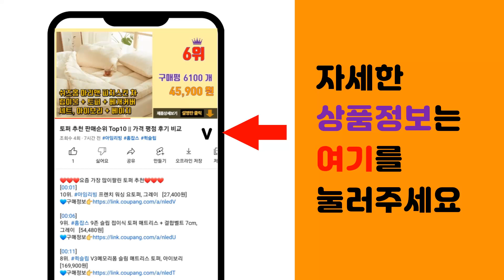고양이 용품 추천 판매순위 Top10 || 가격 평점 후기 비교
❤️❤️❤️요즘 가장 많이팔린 고양이 용품 추천❤️❤️❤️

[00:01]
10위. 하랑펫 고양이 조개빗 피부사랑 죽은털제거 사랑빗 털관리 브러쉬, 블루, 1개 [9,900원]

[00:06]
9위. Runcats런캐츠 마따따비 열매 고양이이갈이 치석제거 고양이치발기 캣츠 낚시줄 밧줄 심심 [9,900원]

[00:11]
8위. #3651 맛있는 짜요 짜먹는 고양이 츄르 간식, 60개, 12g, 3종 혼합   [10,340원]

[00:16]
7위. 딩동펫 반려동물 투명 우주선 백팩, 블랙, 1개 [14,470원]

[00:21]
6위. 쬬린 치석제거 이갈이 고양이 장난감 3P, 3개 [9,900원]

[00:26]
5위. 행복한댕냥이 반려동물 원터치 브러쉬, 블루, 1개 [8,450원]

[00:31]
4위. 펫인 고양이 소파형침대 스크래쳐, 1개 [32,090원]

[00:36]
3위. 에티펫 반려동물용 눈귀입 깨끗 아쿠아티슈 80p, 300g, 4개 [13,150원]

[00:41]
2위. 굿데이 네츄럴 스낵 고양이 간식, 참치, 50g, 3개 [7,830원]

[00:46]
1위. 코멧 고양이 캣닢 볼, 2개 [3,890원]